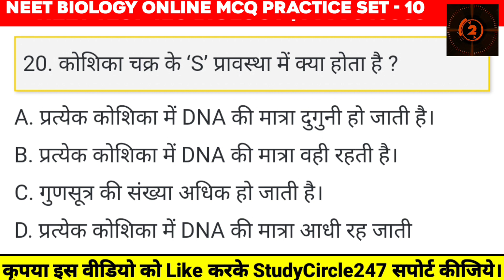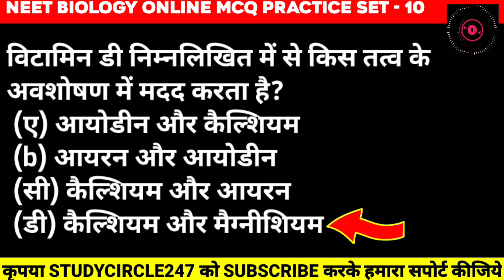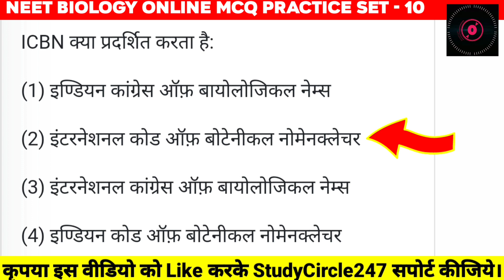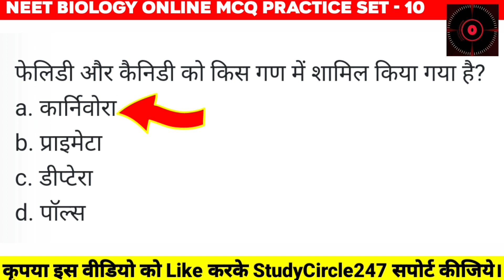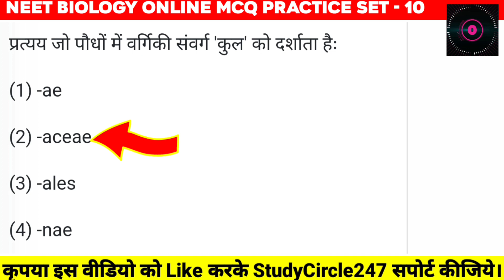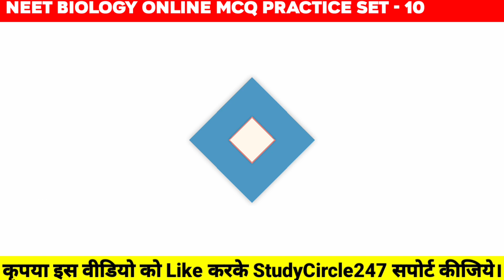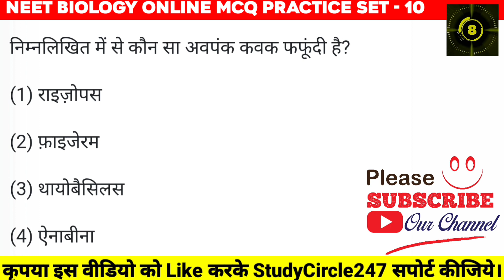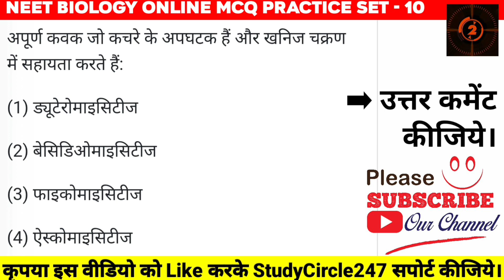NEET 2023 BIOLOGY SET 10 | NEET 2023 Exam Ki Taiyari Ke Liye Biology Ke MCQs | NEET Exam Questions.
StudyCircle247 के इस वीडियो में हम देखेंगे - NEET 2023 BIOLOGY SET 10 | NEET 2023 Exam Ki Taiyari Ke Liye Biology Ke MCQs | NEET Exam Questions.

📘 Biology Topic Wise -

📚 Zoology (जन्तु विज्ञान) -

📘 NEET 2023 Biology Practice Set -

💡 📗 NEET Previous Year Objective Questions Biology Chapterwise -